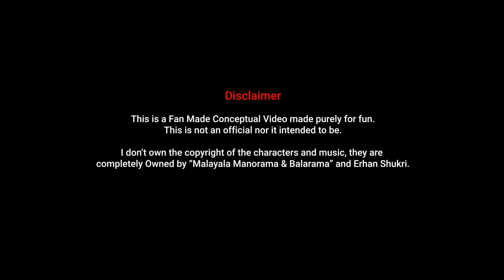റാസ്പുട്ടിൻ ഡാൻസുമായി കുട്ടുസനും കൂട്ടരും ||Rasputin dance by Kuttoosan and crew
This is a Fan Made Conceptual Video made purely for fun.
This is not an official nor it intended to be.

I don’t own the copyright of the characters and music, they are
completely Owned by “Malayala Manorama & Balarama” and Erhan Shukri.